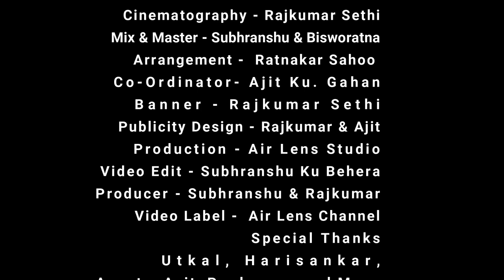|| PATTAMUNDAI JAGYAN EXPLORE -2019 || ପଟ୍ଟାମୁଣ୍ଡାଇ ଯଜ୍ଞ -୨୦୧୯ || Pattamundai, Kendrapada, Odisha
This video explores the Biswashanti MahaJagyan of Pattamundai which is organised every year by Banika Sangha Pattamundai during the Odia month "Magha". This festival runs for the  period of nine days and ends in "Magha Purnima" (Agni Purnima).

The contents used in this video is only for promotional and entertainment propose, if anyone has any objection or anyone appear in this video accidentally, plesase let us know we will remove their content immediately.

Direction - Subhranshu Kumar Behera
Asst. DIrection - Bisworatna Khatua
Cinematography - Rajkumar Sethi
Mix & Master - Subhranshu & Bisworatna
Arrangement - Ratnakar Sahoo
Co-Ordinator - Ajit Ku. Gahan, Ashis Rout & Swatiprava Sahoo
Banner - Rajkumar Sethi
Publicity Design - Rajkumar & Ajit
Production - Air Lens Studio
Video Edit - Subhranshu Kumar Behera
Producer - Subhranshu Kumar Behera & Rajkumar Sethi
Video Label - Air Lens Channel
Special Thanks to - Utkal, Harisankar , Ananta , Asit , Pradyumna ,Munu , Barsha & Swati.

Take A Look At My Social Accounts